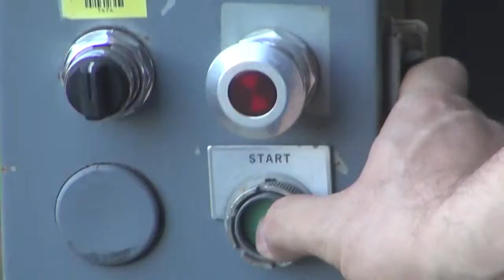One Touch Tipper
Vintage Sandy: We visit a Phoenix printing business to see how a one touch tipper works with a stationary compactor. The bin holds around 800 pounds of paper. It is wheeled up to the compactor and, with a touch of a button, is lifted and dumped into the compactor. Green Planet 21 can help your company with the most efficient equipment for recycling.